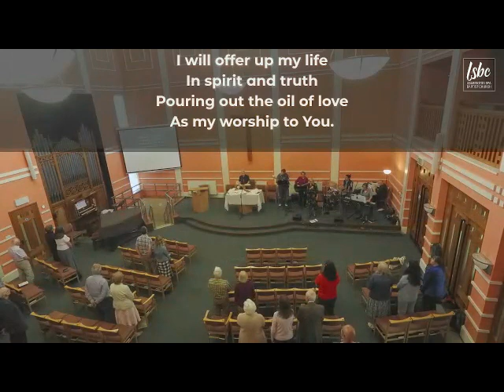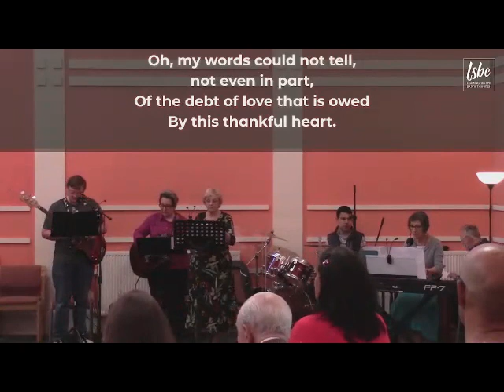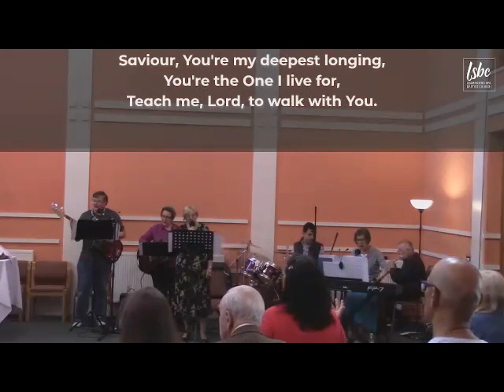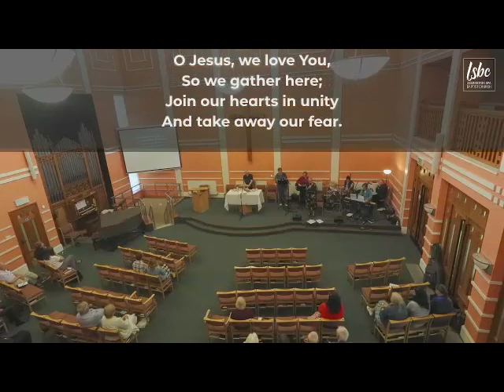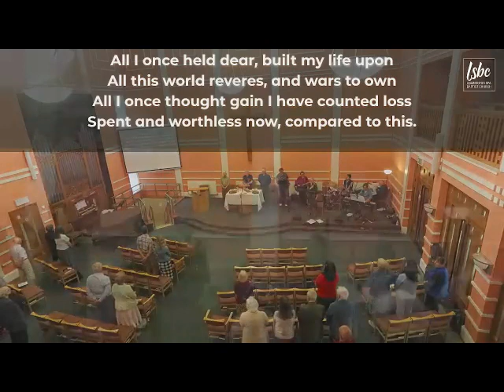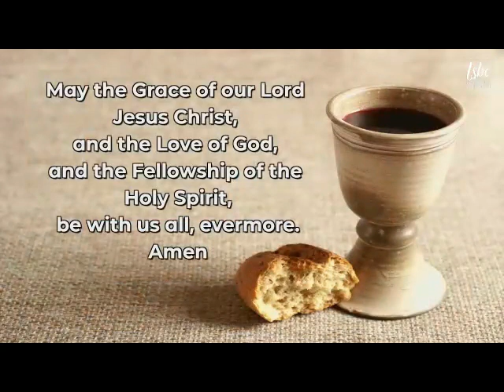Talking with Jesus - Generosity (Sunday gathering)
God has been amazingly generous to us - how generous are we towards others in response? It is easy to be generous when we have a lot to give. Are we prepared to be generous when we don’t have much? This week in our series talking with Jesus we come to the parable of the workers in the vineyard (Matthew 20:1-16) where God’s generosity is displayed, a generosity completely at odds with the way the world works.

Praise Him, Praise Him, Jesus our blessed redeemer
Fanny Jane Crosby Public Domain

I will offer up my life    MP 990

Christ be in my waking

All I once held dear

Chris McClarney | Nate Moore | Tony Brown
© 2016 Thankyou Music (Admin. by Integrity Music Ltd) Bethel Worship Publishing (Admin. by Song Solutions) Mouth Of The River Music (Admin. by Song Solutions) Songs Of Simply Hymns Music (Admin. by Song Solutions) Tony Brown Music Designee (Admin. by Song Solutions)